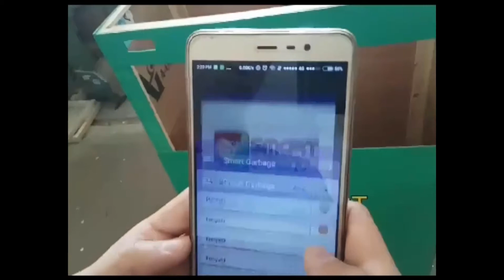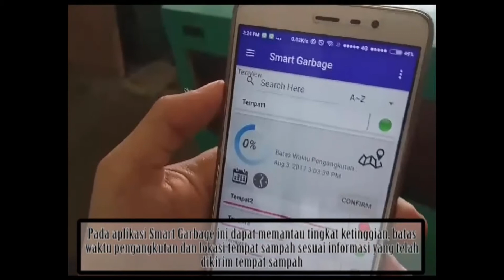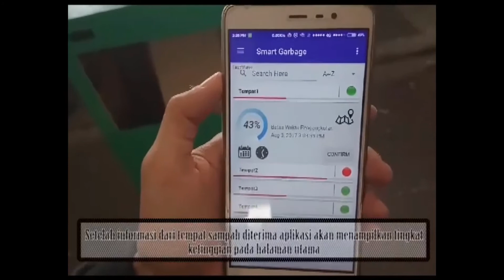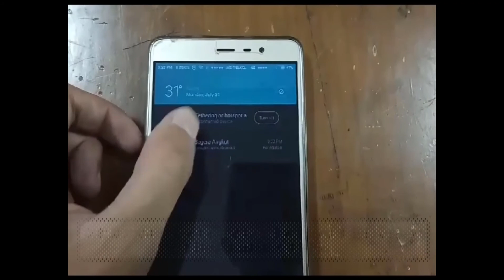[FINALIS TECHNOCORNER 2020] Monas - SMART TB TRASH BANK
Team : Monas
Alat : SMART TB TRASH BANK